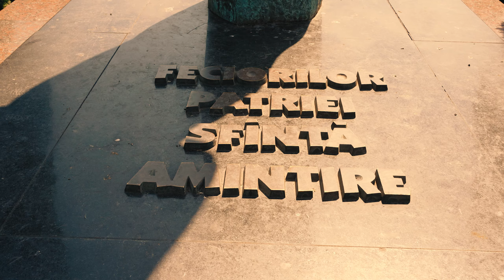Marcel Stefanet - Odă Chișinăului